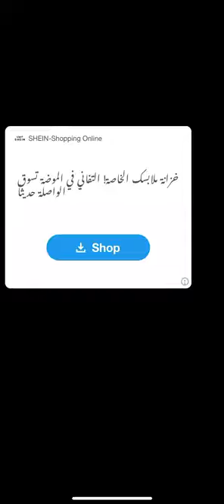Talking Tom jigsaw puzzles 🧩